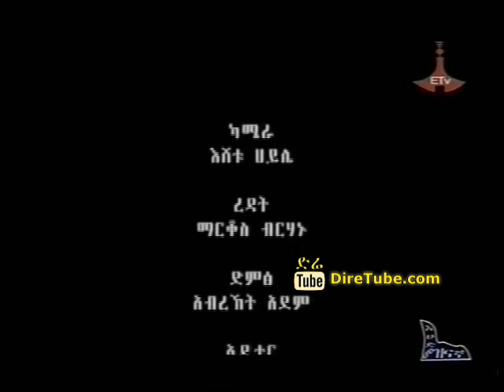"Shebelaw" - Selling Lottery in Ethiopia